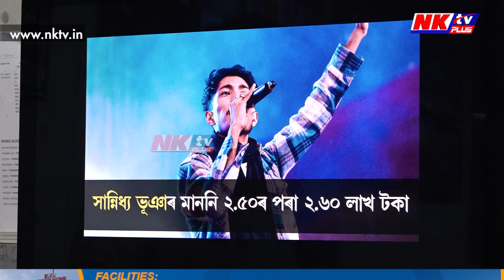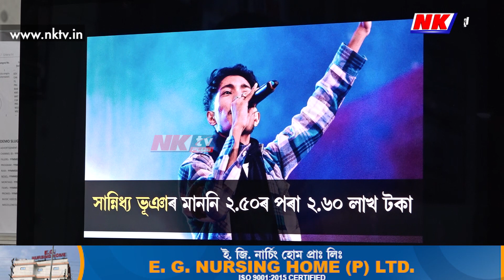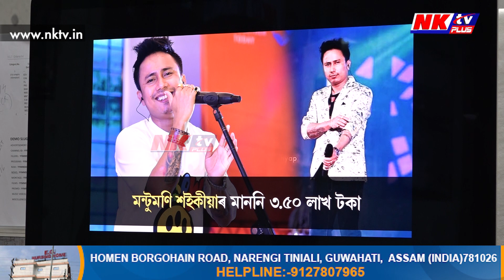কাৰ ৰেট কিমান, কোন শিল্পীয়ে কিমান টকাত গাব গান?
▶️কাৰ ৰেট কিমান, কোন শিল্পীয়ে কিমান টকাত গাব গান? ৰঙালী বিহুৰ মঞ্চত গান গোৱাৰ বাবদ কিমান মাননি ল'ব শিল্পীয়ে?